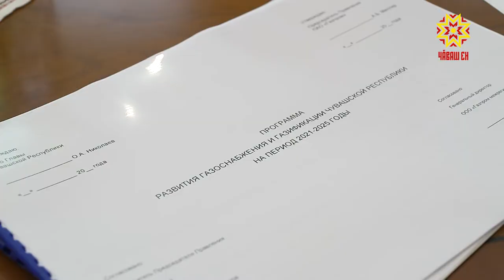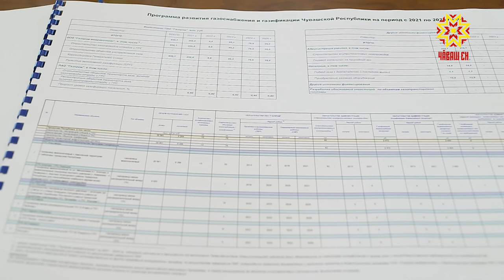Программа развития газоснабжения и газификации Чувашии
Олег Николаев встретился с заместителем генерального директора «Газпром межрегионгаз» Денисом Волковым. Главной темой обсуждения стала программа развития газоснабжения и газификации Чувашии на 21-ый – 25-ые годы.